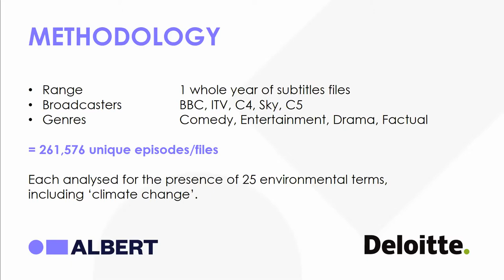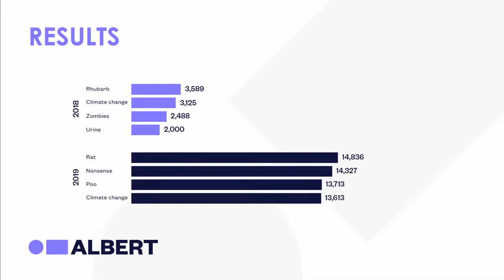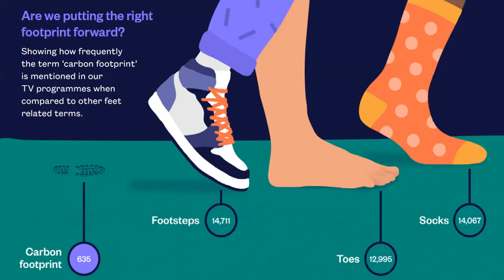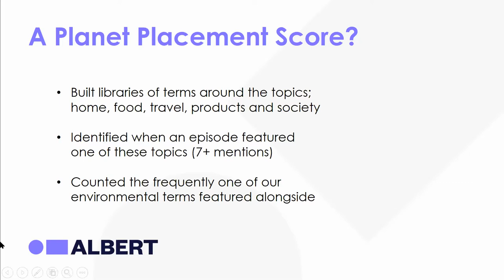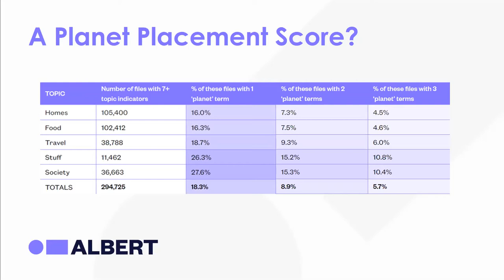Content For Climate - Are We Putting The Right Foot Forward?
Just how often is the climate mentioned on our screens? We’re all aware of the tentpole natural history documentaries which can fill us with wonder and despair from shot to shot but what about the shows we curl up with each day and evening? Our cookery shows, home shows or favourite soaps? Are these programmes helping to shift our perceptions and behaviours when it comes to environmental sustainability or are they leaving reality behind and pretending the climate crisis is just something that’s happening to ‘somebody else, somewhere else’. When albert released its first subtitle report in 2019 it found that terms such as cats, cake and picnic had far more mentions than climate change – so how have our channels fared since then?

During this webinar we discussed our updated findings and asked, how can we engage audiences with authentic, optimistic content? What are the challenges and ultimately, how can we use the power of the small screen to help us tackle the climate crisis?

Speakers

Lara Akeju – Commissioning Editor, Daytime, ITV

Angela Francis – Chief Advisor, Economics and Economic Development, WWF UK

Manda Levin – Senior Commissioning Editor, Drama, BBC

Fiona McDermott – Head of Comedy, Channel 4

Richard Watsham – Director of Commissioning, UKTV

The session will be moderated by Aaron Matthews – Head of Industry Sustainability, albert

albert’s events are made possible thanks to our partners: Good Energy, Green Tomato Cars & Sargent-Disc